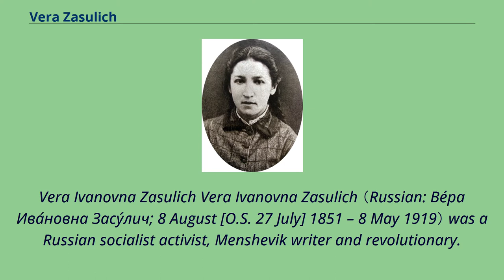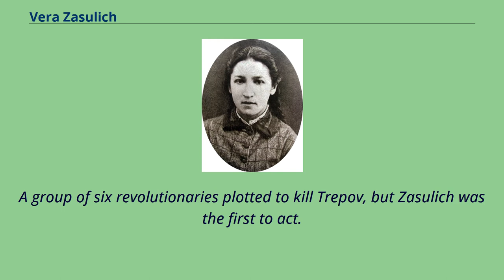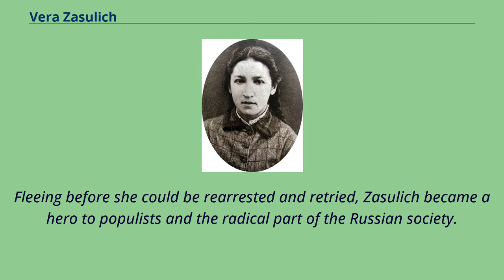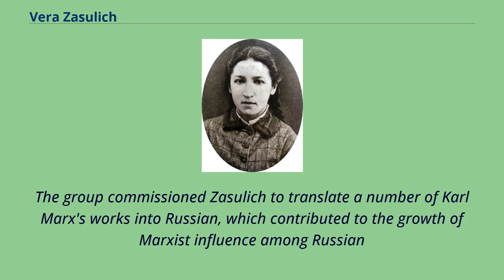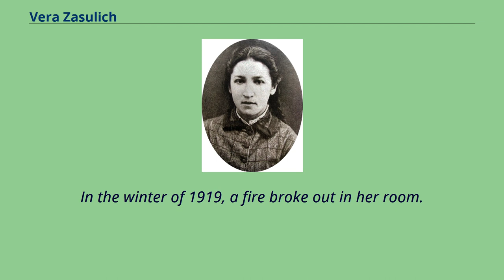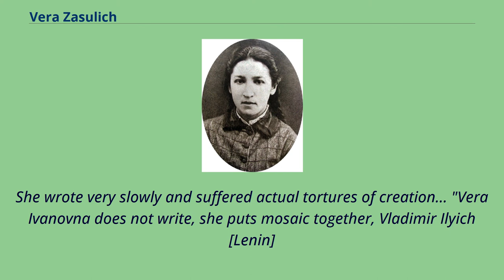Vera Zasulich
People_from_Mozhaysky_District,_Moscow_Oblast
Vera Ivanovna Zasulich Vera Ivanovna Zasulich （Russian: Ве́ра Ива́новна Засу́лич; 8 August [O.S. 27 July] 1851 – 8 May 1919） was a Russian socialist activist, Menshevik writer and revolutionary.
Zasulich was born in Mikhaylovka, in the Smolensk Governorate of the Russian Empire, as one of four daughters of an impoverished minor Polish noble.
When she was 3, her father died and her mother sent her to live with her wealthier relatives, the Mikulich family, in Byakolovo.
After graduating from high school in 1866, she moved to Saint Petersburg, where she worked as a clerk.
Soon she became involved in radical politics and taught literacy classes for factory workers.
Her contacts with the Russian revolutionary leader Sergei Nechaev led to her arrest and imprisonment in 1869.
After Zasulich was released in 1873, she settled in Kiev, where she joined the Kievan Insurgents, a revolutionary group of Mikhail Bakunin's anarchist supporters, and became a respected leader of the movement.
As her lifelong friend and fellow revolutionary Lev Deich wrote: In July 1877, a political prisoner, Arkhip Bogolyubov, refused to remove his cap in the presence of Colonel Fyodor Trepov, the governor of St.
Petersburg famous for his suppression of the Polish rebellions in 1830 and 1863.
In retaliation, Trepov ordered Bogolyubov to be flogged, which outraged not only revolutionaries but also sympathetic members of the intelligentsia.
A group of six revolutionaries plotted to kill Trepov, but Zasulich was the first to act.
She and her fellow social revolutionary, Maria （Masha） Kolenkina, were planning to shoot two government representatives: the pr...